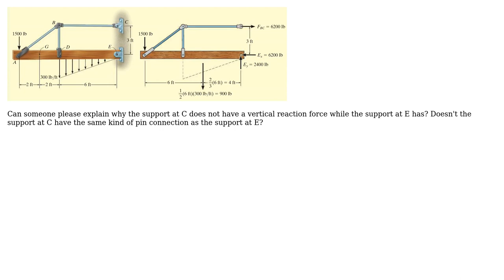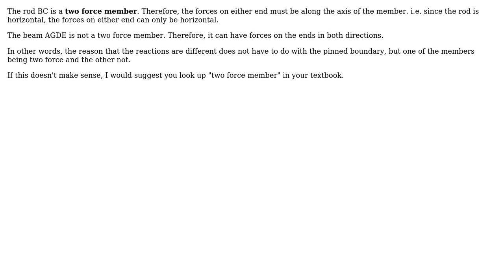Engineering: Why are the support reactions of the two pin-connected members different?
With thanks & praise to God, and with thanks to the many people who have made this project possible! | Content (except music & images) licensed under CC BY-SA | Music | Images & others | With thanks to user Elruz Rahimli user Daniel K and the Stack Exchange Network Trademarks are property of their respective owners. You are responsible for your own actions.